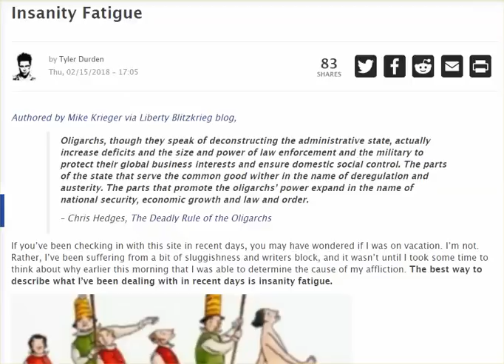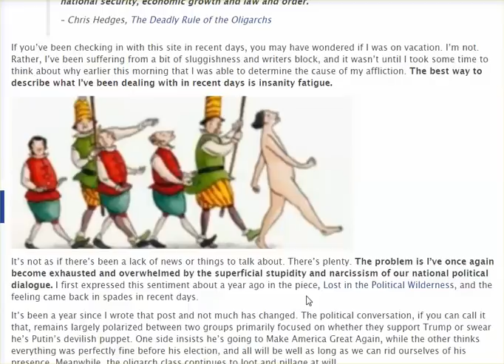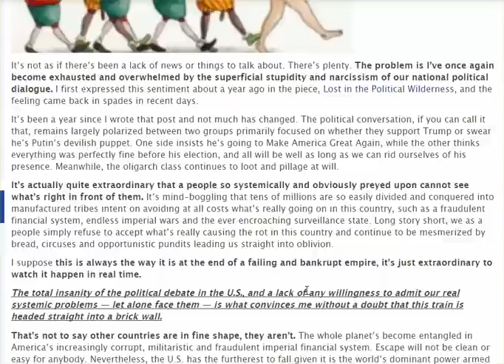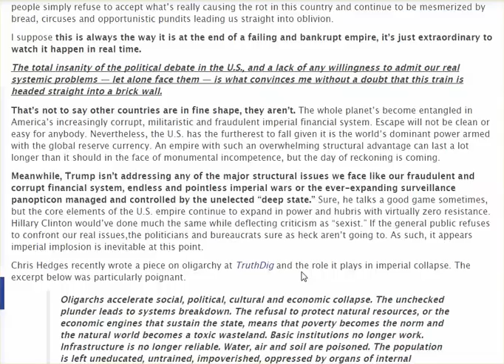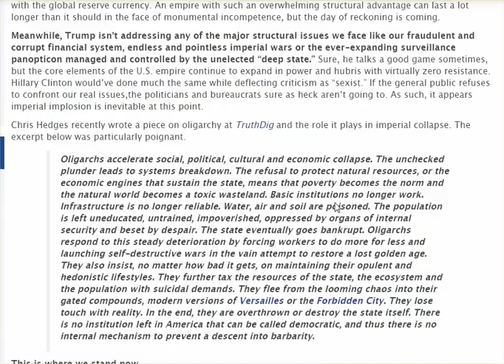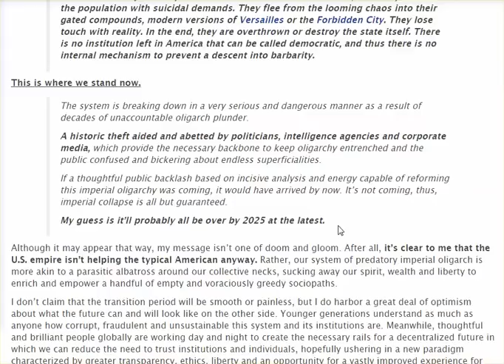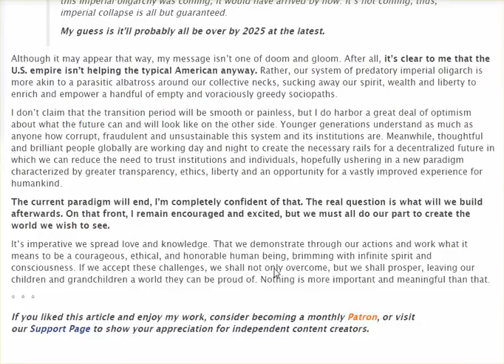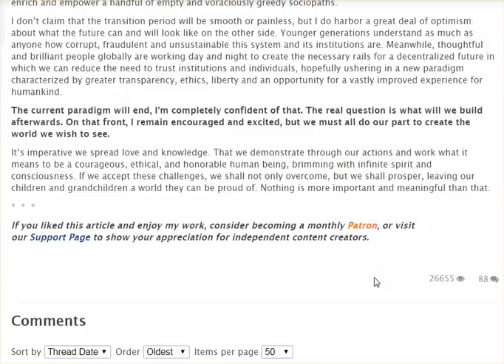Insanity Fatigue - We've Seen This Movie Before, Over, and Over, Again